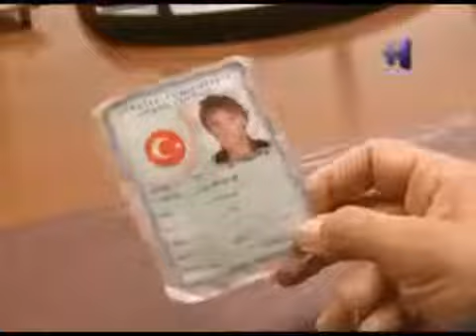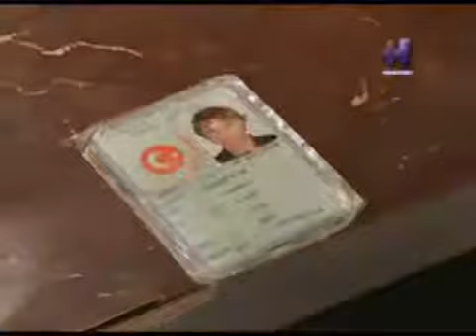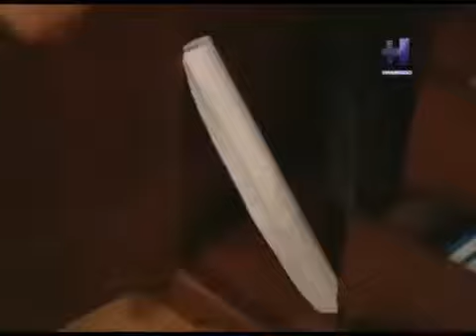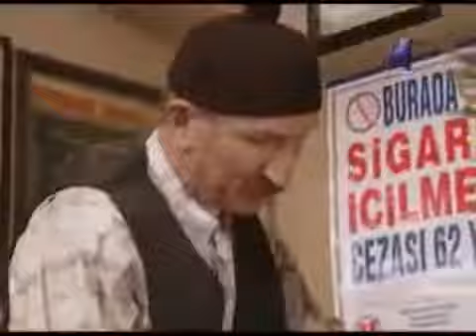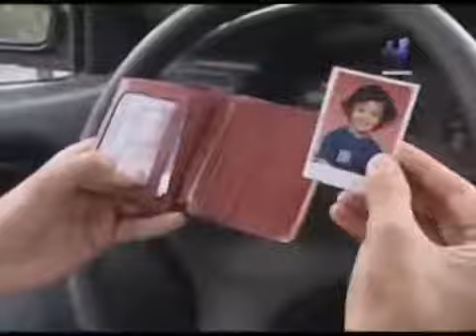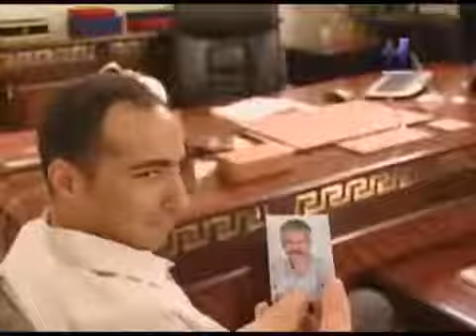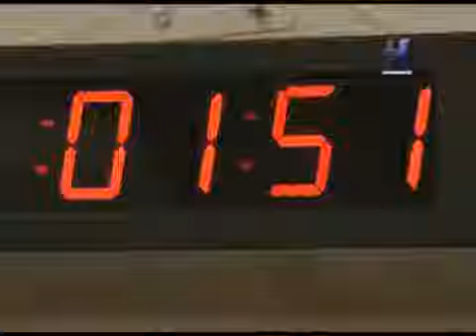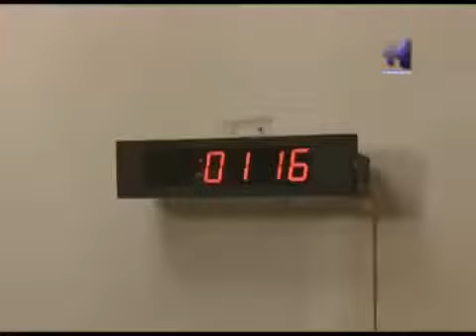ХОМИËН КИСМИ 21 БО ЗАБОНИ ТОЧИКИ